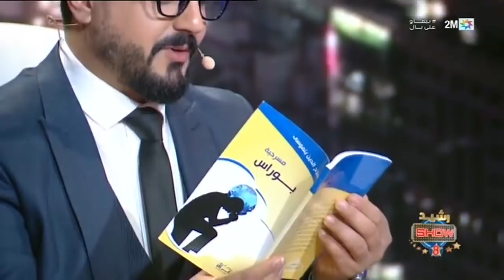رشيد شو 02/04/2021